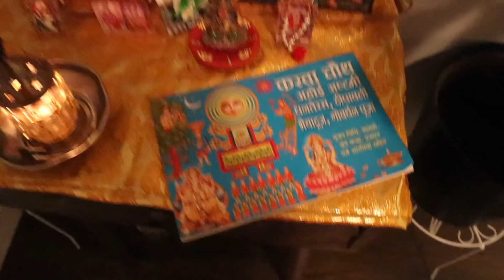Is baar ka Karwachauth bahut special ban gaya - Indian Festivals in Canada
Facebook page for Mehendi / Heena - Prince George

Amazon decor link:

Hand Woven Basket
wooden plant stand
Cushion Cover
Boho Painting
Basket wall decor
Jute tray
Plant stand

My Favorite Amazon Products:

Amazon Canada

Pots and pan organizer

Bamboo Basket

Drawer Organizer

Lazy Susan

Spice Organizer

Soap Bottles

Chalk Board Labels

Chalk Board pen

Kitchen Jars

One-touch pantry organization container

Serving Board

Amazon US

Lazy Susan

Spice Organizer
Expandable Spice organizer

Soap Bottles

Chalk Board Labels

Kitchen Glass Jars

Serving Board

Gujiya Maker

Amazon Products:

Amazon Canada

Bamboo Basket

Drawer Organizer

Lazy Susan

Spice Organizer

Soap Bottles

Chalk Board Labels

Chalk Board pen

Kitchen Jars

Serving Board

Amazon US

Lazy Susan

Spice Organizer
Expandable Spice organizer

Soap Bottles

Chalk Board Labels

Kitchen Glass Jars

Serving Board

Gujiya Maker